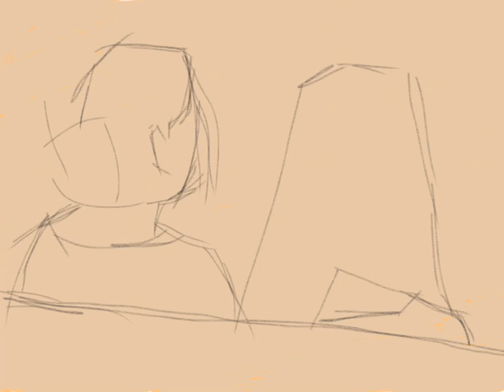10/26/2014 Sanctuary iPad Sketch